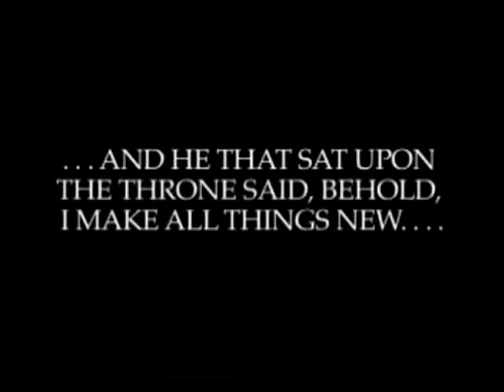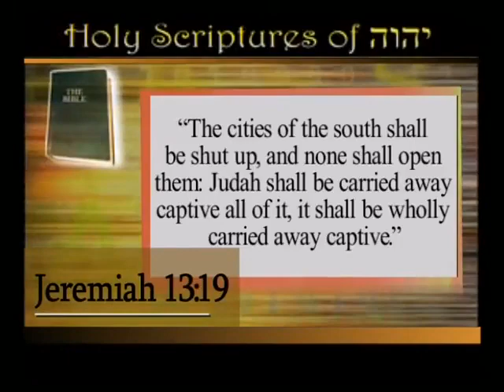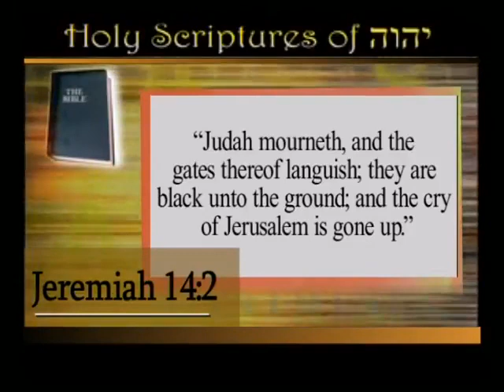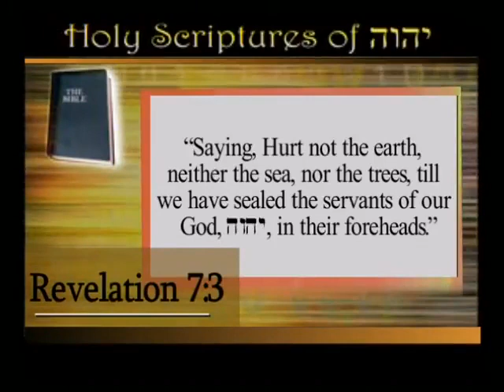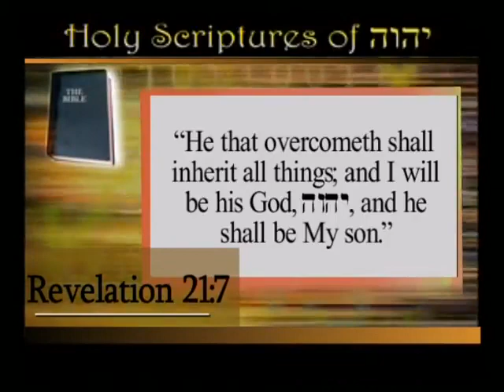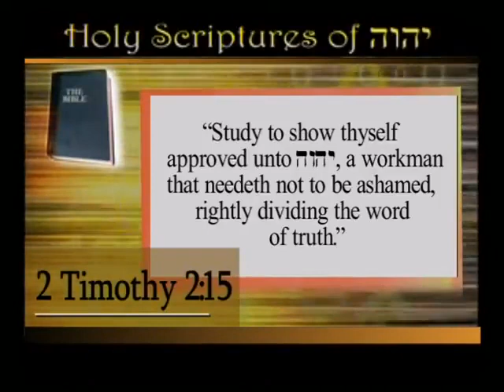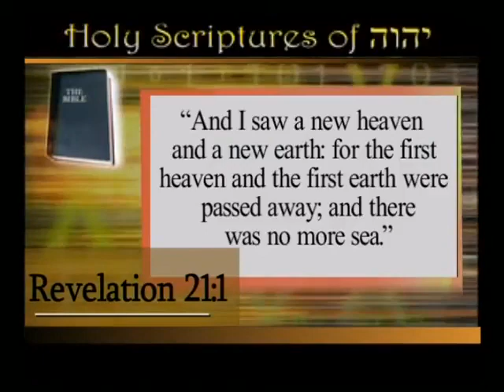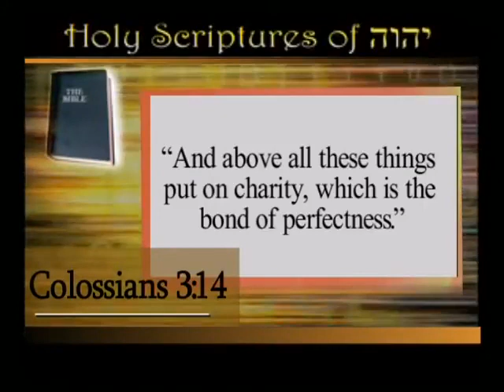HOLY JERUSALEM PART 2